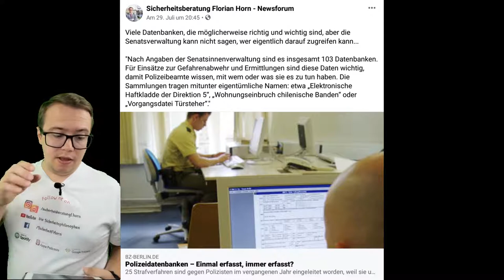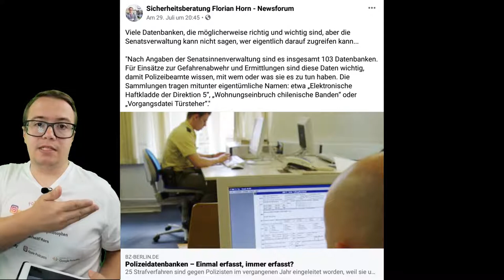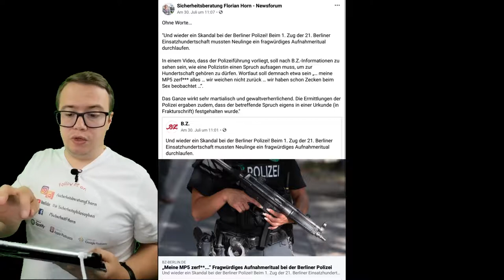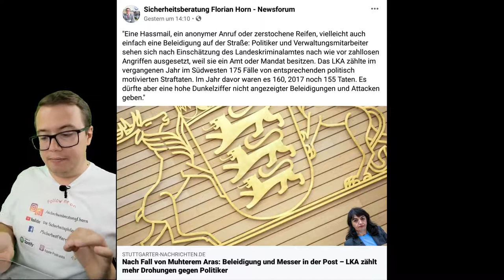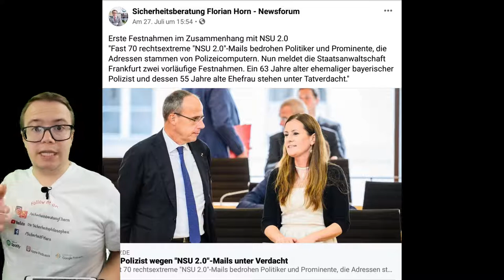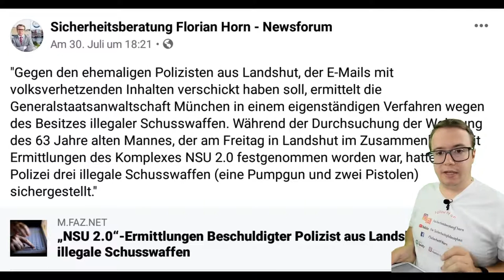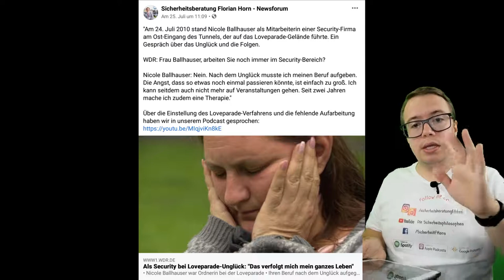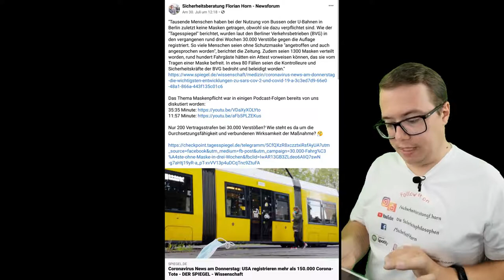#31 KW Security News kompakt:Polizei- oder Gesellschaftsversagen, Corona und NSU 2.0